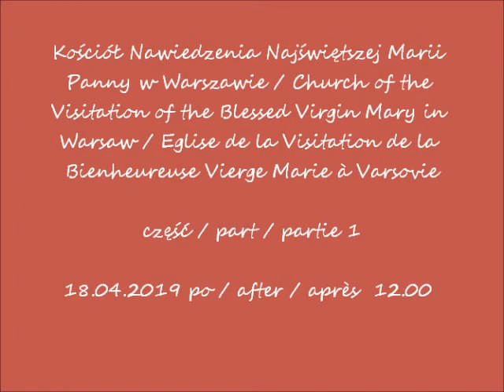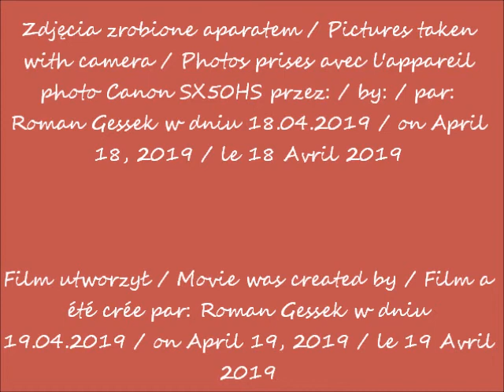2019 04 18 Kościół Nawiedzenia Najświętszej Marii Panny w Warszawie cz 1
Kościół Nawiedzenia Najświętszej Marii Panny w Warszawie / Church of the Visitation of the Blessed Virgin Mary in Warsaw / Eglise de la Visitation de la Bienheureuse Vierge Marie à Varsovie
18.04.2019 po / after / après  12.00